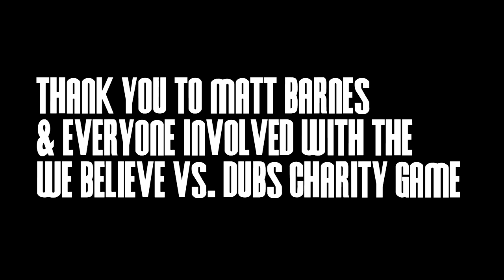Steph Curry is MIXTEAM!!! Goes Off for Triple Double in We Believe Charity Game!!!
Check out Stephen Curry of the Golden State Warriors going off for the ridiculous triple double (34 points, 13 assists, 12 rebounds) in the We Believe vs. Dubs Charity basketball game at San Jose State...